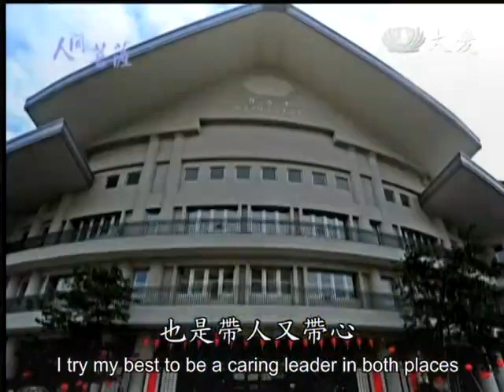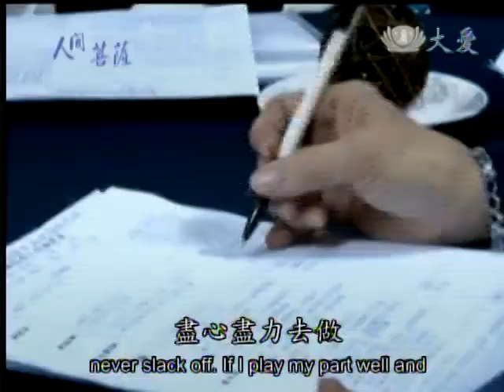20140303《人間菩薩》學中做 做中覺--台中豐原:陳王盞 (2532)